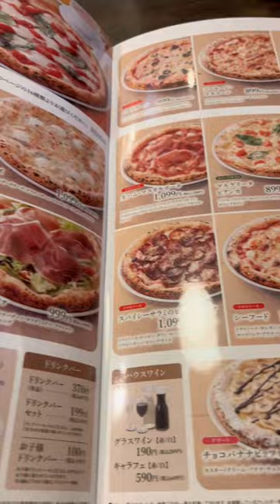Yuk cobain pizza di Jepang!